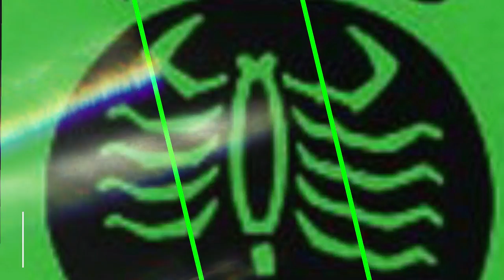SCORPION *SPECIAL MIXER DISCOTHEQUE HIT'S VOLUME 8* SIDE ONE.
(THANKS  FOR THE SUPPORT) GRACIAS POR ANEXARTE Y POR ESTAR A LA ESPERA DE NUEVO MATERIAL DEJAME TU IMPRESION DEL VIDEO EN LA CAJA DE COMENTARIOS.
TRACKLIST EXCLUSIVO DE SCORPION MIXER DISCOTHEQUE VOLUMEN 8:
00:00     THE POINTER SISTERS - NEUTRON DANCE.
01:30     MATTHEW WILDER - THE KID'S AMERICAN.
04:33     ASHFORD & SIMPSON - SOLID.
08:45     DAN HARTMAN - I CAN DREAM ABOUT YOU(Album Version).
13:13     BILLY OCEAN - CARIBBEAN QUEEN(No More Love on the Run).
17:18     MADONNA - LIKE A VIRGIN(Extended Dance Remix).
19:40     JULIAN LENNON - TOO LATE FOR GOODBYES.
21:51     SHEENA EASTON - SUGAR WALLS(1993 Remastered Version).
24:15     PETER BROWN - ZIE ZIE WON'T DANCE.